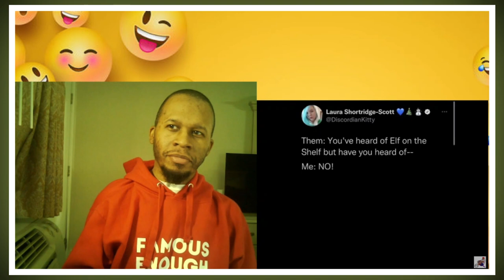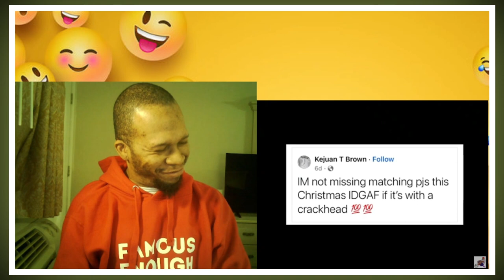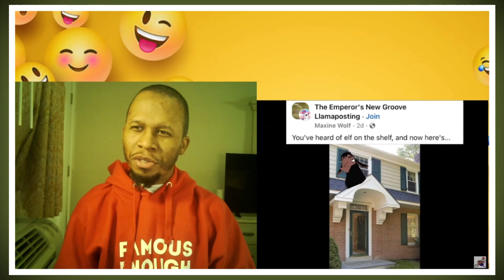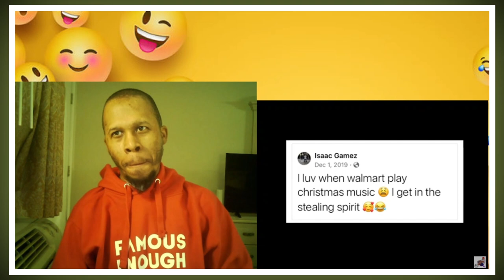Mentally Mitch Christmas Memes II Try Not to Laugh Challenge 😂😂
J-Rocc The Gr81 does a Try Not to Laugh Challenge to @MentallyMitch Christmas Memes II.